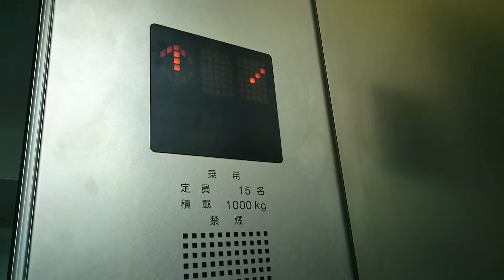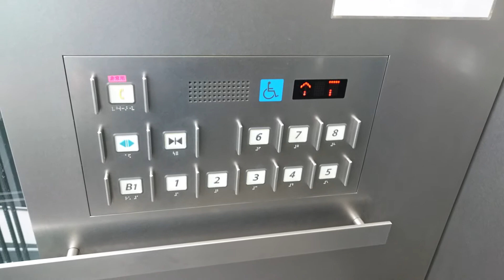日立エレベーター SKIPシティ・総合棟 Part1【FullHD】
SKIPシティ・総合棟のエレベーター(その１)です。

It is a Hitachi Elevator of SKIP City,Kawaguchi City,Saitama Pref in Japan.

SKIPシティは埼玉県川口市上青木にある、「彩の国ビジュアルプラザ」や「川口市立科学館」がある施設です。
このエレベーターがある総合棟は「埼玉県産業技術センター」や「埼玉県生活科学センター」が入る建物で、川口市立科学館や、彩の国くらしプラザ、プラネタリウムと言った一般の人が楽しめる施設があります。これらの3施設は私が小学生の頃から馴染みのある場所です。
エレベーターは日立製の第二世代アーバンエースをベースとした特注型で、未来感漂うデザインとなっており、カゴ内の一部の天井を含めたシースル仕様となっています。全基車椅子対応で、呼びボタンは車椅子用しか設置されていません。
また、日立製としては珍しく、カゴ内両方の車椅子操作盤にインジケーターが設置されています。

メーカー：日立
機種：第二世代アーバンエース系オーダー型乗用エレベーター(オーダーアーバン)
駆動方式：ロープ式
運転形式：群管理運転
設置台数：3基
音声案内：○
車椅子操作盤：○
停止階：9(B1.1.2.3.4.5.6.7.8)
定員：15名
積載：1000kg
設置年：2003年(平成15年)
撮影地：埼玉県川口市上青木・SKIPシティ　埼玉県産業技術センター・埼玉県生活科学センター

Manufacturer:Hitachi
Drive system:Rope type
Mode of operation:Group management operation
Number of installed:3
Announce:○
Wheelchair control panel:○
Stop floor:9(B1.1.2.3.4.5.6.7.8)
Capacity:15
Loading:1000kg
Installation Year:2003